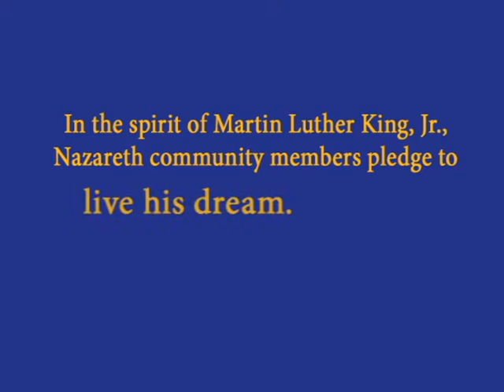Pledge to Live the Dream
Few people have had so dramatic an impact on American culture as Dr. Martin Luther King, Jr. A lifelong activist for peace and civil rights, Dr. King was an instrumental force in the crusade for equal rights for people of all ethnicities. Nazareth honors Dr. King every January on the national Dr. Martin Luther King, Jr., Day, with a series of events, lectures and remembrances to ensure that the lessons Dr. King has taught us live on.